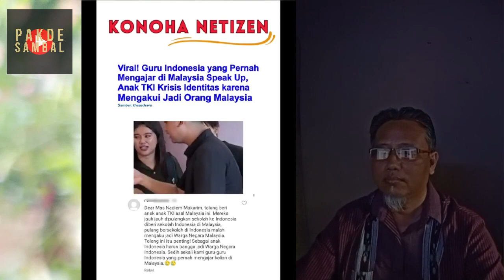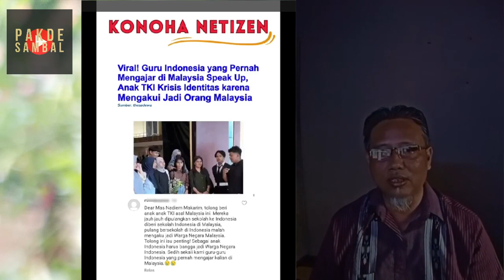Viral !!! Anak TKI Krisis Identitas, Akui Jadi Orang Malaysia